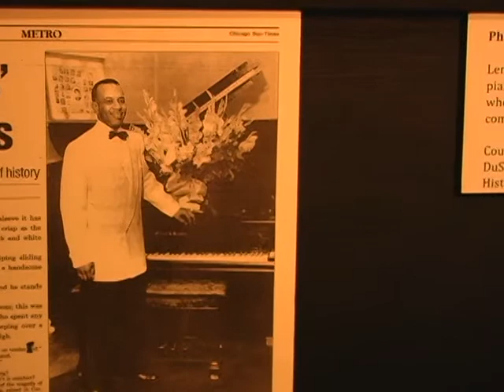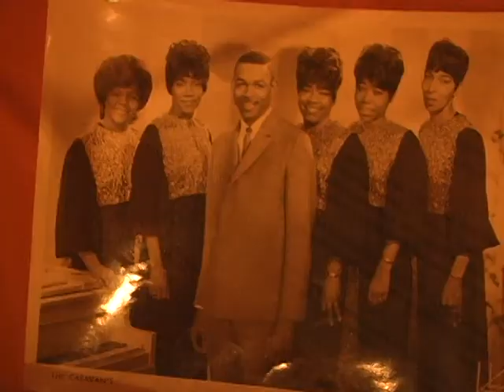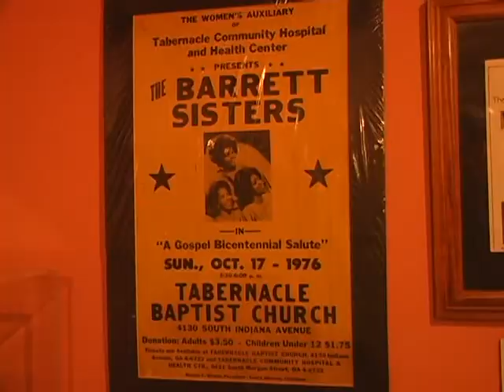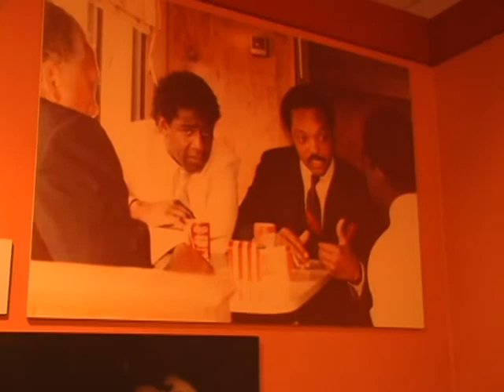Miss Lavon visits Dusable Museum Gospel exhibit (Chic-A-Go-Go)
Miss Lavon checks out the "Spread the Word: The Evolution of Gospel from Chicago to the World at the hostoric DuSable Museum. The exhibit runs through May 20 2012. For more info on our all-ages Chicago cable dance show or facebook.chicagogo